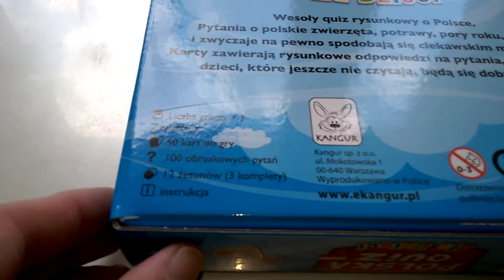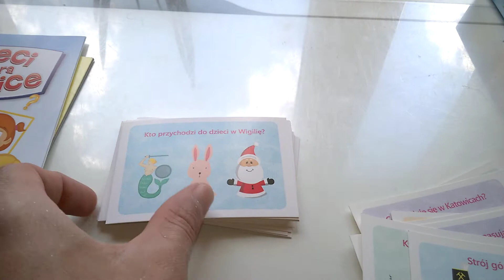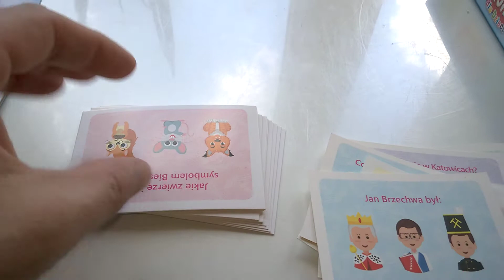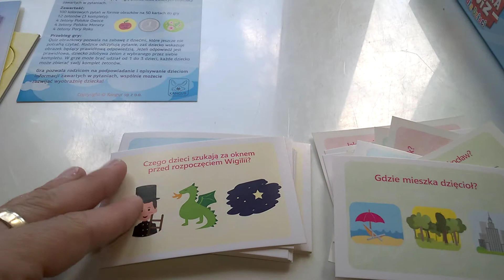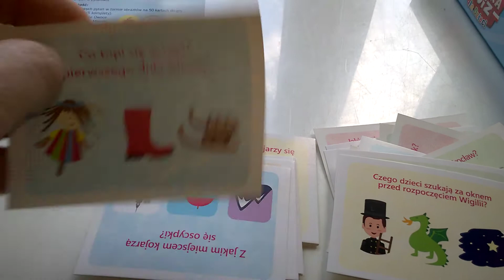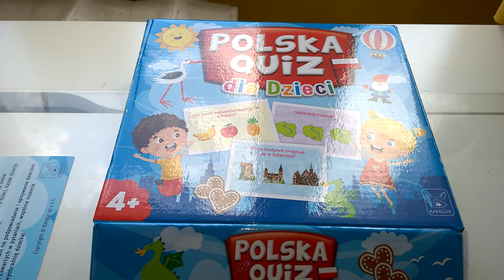Polska Quiz Dla Dzieci - unboxing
Polska Quiz Dla Dzieci - unboxing Recenzja na gdzie każdego dnia opisuję inną grę, klocki lub zabawkę kreatywną - zapraszam